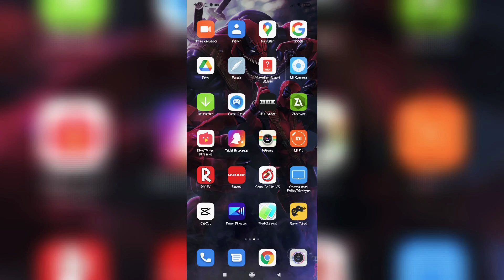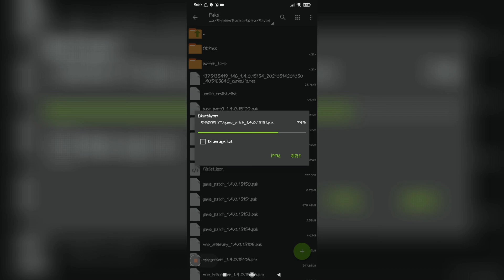PUBG MOBILE 1.4 SEKMEME CONFIG - NEW - NO BAN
SHADOW YT